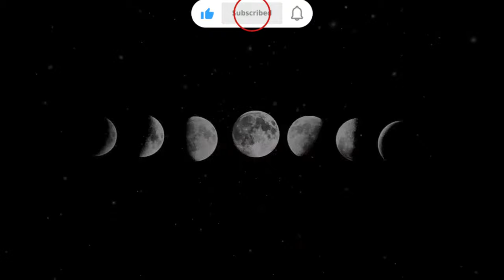MH11 ft MOREZ _ BELIEVE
🔥🔥FREE BEAT 🔥🔥
ROAD TO 500SUB

🎹MUSIC NAME: BELIEVE
🎛 ARTIST: MH11 ft MOREZ
SHARE PLS😊🙏

BEAT: 20$ (for persian : 500t )
MIX &MASTER : 40$ (for persian : 700t )

PSY MUSIC

MH11
[FREE] Freestyle Type Beat - l Free Type Beat 2022 l Rap  Instrumental

🛒 Purchase (Untagged): none
🚀 BUY 2 GET 1 FOR FREE

Must Credit (Prod. MH11)

Tags (IGNORE):

CHAPTERS :